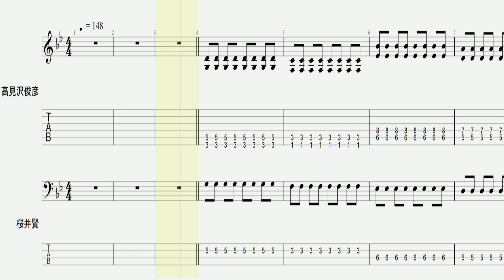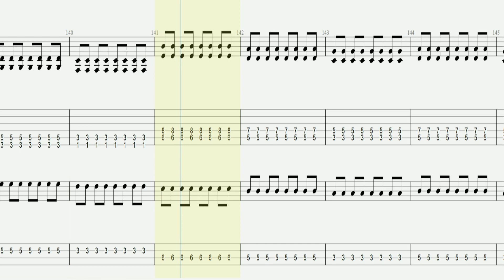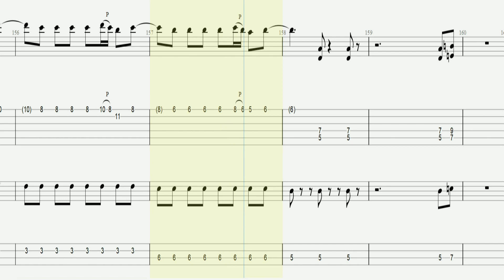【TAB譜】シンデレラは眠れない ギター＆ベースTAB譜面 THE ALFEE GuitarPro7.5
シンデレラは眠れない　THE ALFEE
ギター＆ベースTAB譜面
GuitarPro7.5で作成しております。
演奏の参考にしていただければ幸いです。

ＰＦＤ楽譜が必要な方は有料でお作りしております。

カリンバチャンネル始めました。